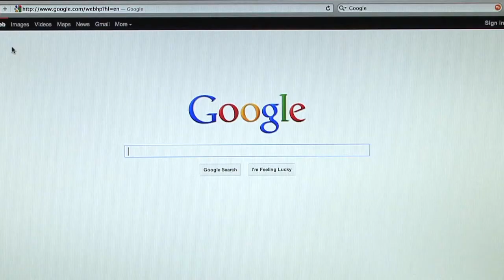Kenneth Noland. Nail polish tutorial.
Kenneth Noland. Nail polish tutorial. Yaima Carrazana